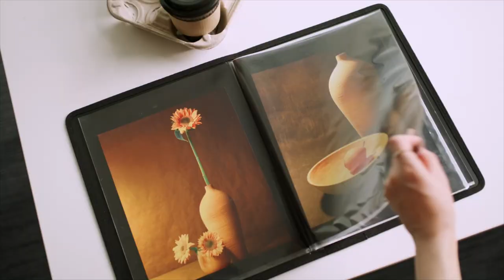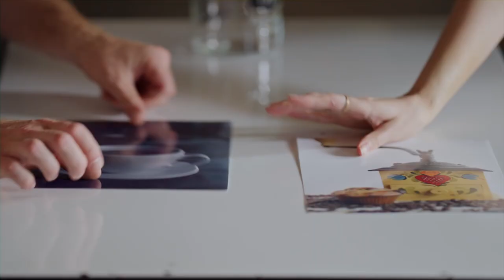CANDID ABOUT LOVE Official Trailer (2023) Romance Movie HD